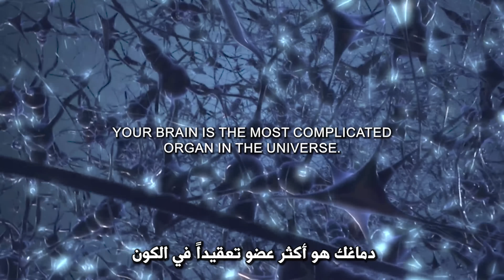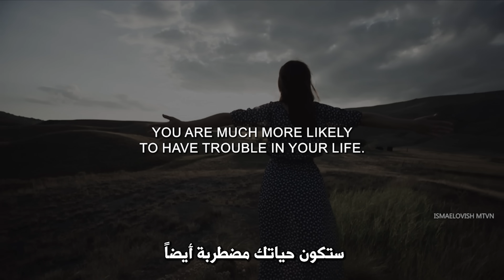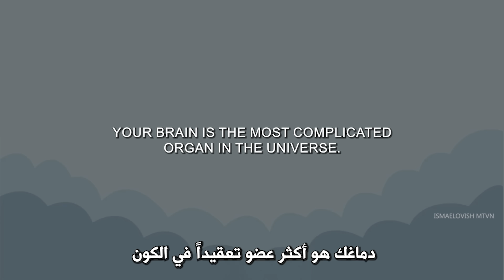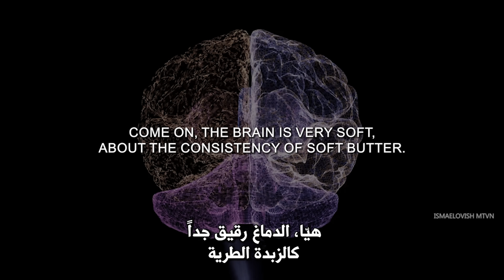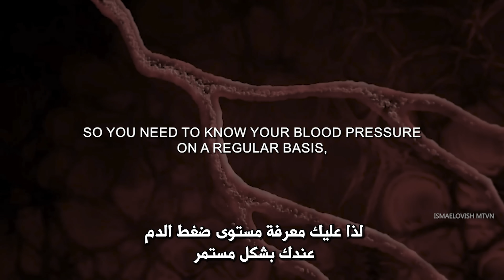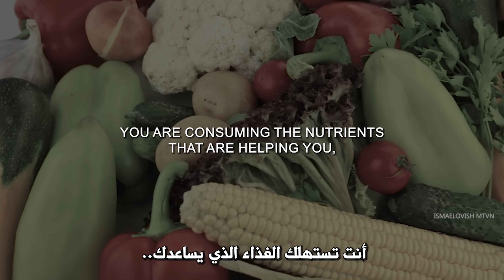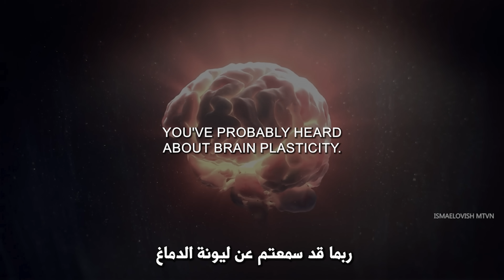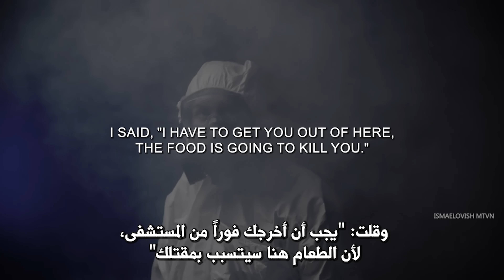لهذا السبب تصاب أدمغتنا بالعطل - الدكتور أمين | طبيب أعصاب أمريكي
الدكتور دانيال أمين هو عالِم أعصاب ومحاضر في علم النفس الإكلينيكي، وهو معروف بأبحاثه الرائدة في مجال علم الدماغ وعلاقته بالسلوك البشري. يُعتبر الدكتور أمين من الرموز البارزة في دراسة العقل والدماغ، وقد قام بتطوير نظرية "العقل المتطور" التي تشرح كيف يؤثر الدماغ على تفكيرنا وسلوكنا. يعتبر الدكتور أمين مؤلفًا مشهورًا لعدة كتب تتناول فهم عمل الدماغ والعقل، ومن أبرز كتبه "العقل المتطور: فهم العقل والدماغ لتعزيز القوة الذهنية والصحة" و "اكتشاف الدماغ: رحلة مصورة داخل العقل البشري". يقدم الدكتور أمين المحاضرات والندوات العلمية حول العالم، ويعمل على توعية الجمهور بأهمية الاهتمام بصحة الدماغ وتعزيز الصحة العقلية.
شاهد المزيد:
اقرأ كتب الدكتور أمين

الدكتور أمين: كيف يمكن تحسين قوة الذاكرة وتركيز الدماغ في عصر التكنولوجيا